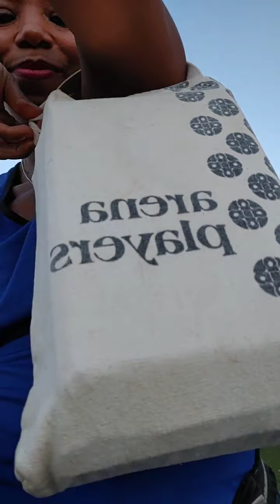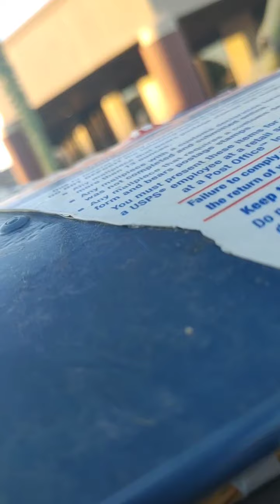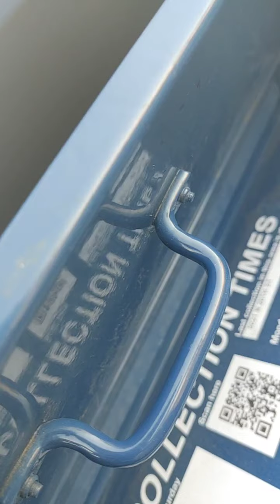Shortest Prayer Run Ever!